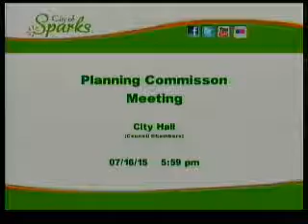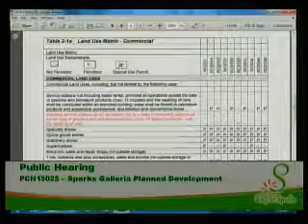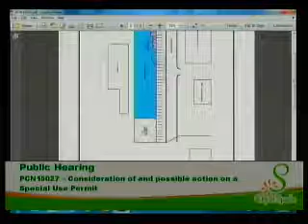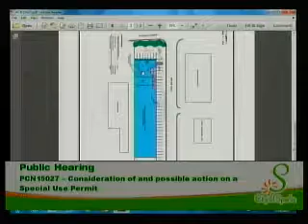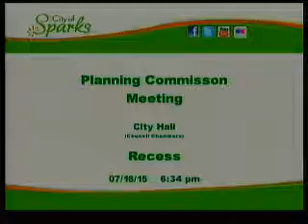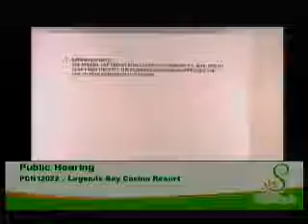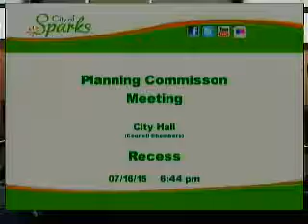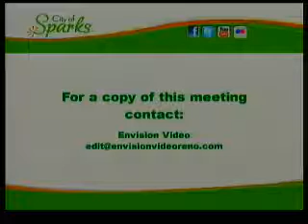Sparks Planning Commission - 2015-07-16 Part 1